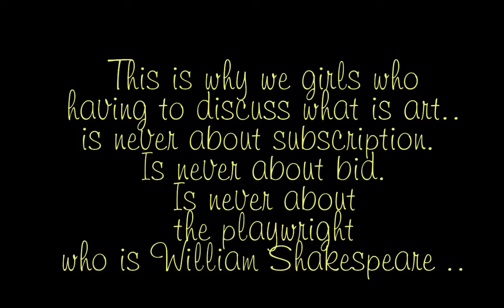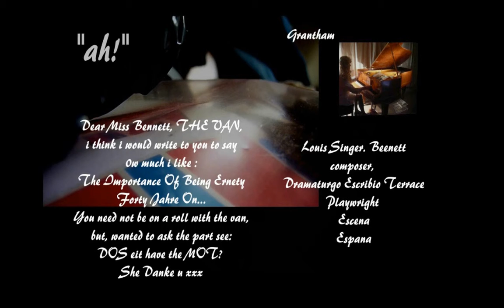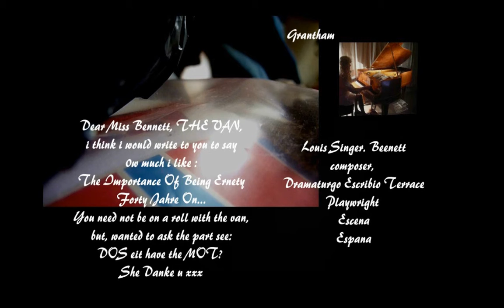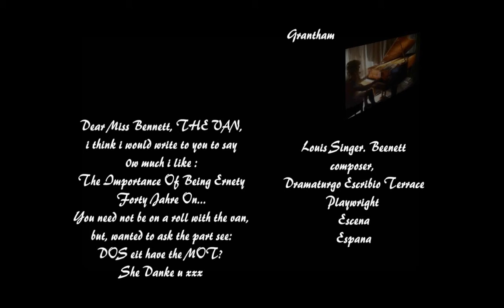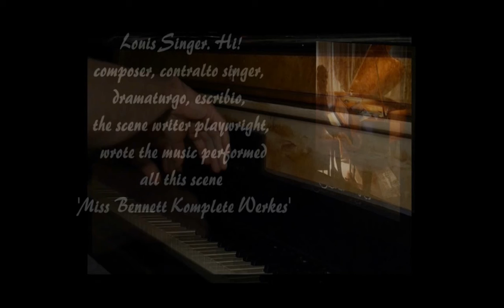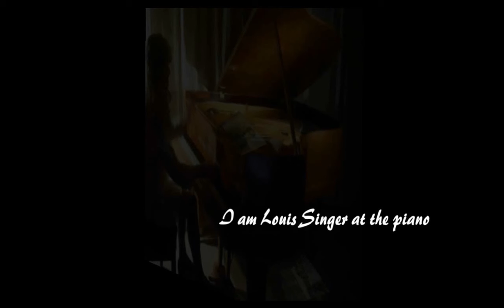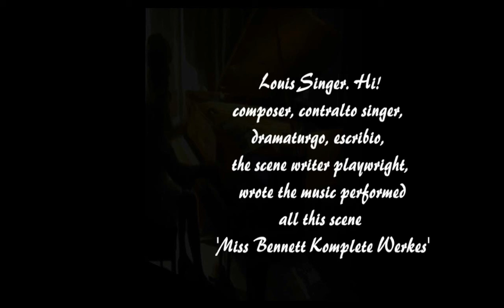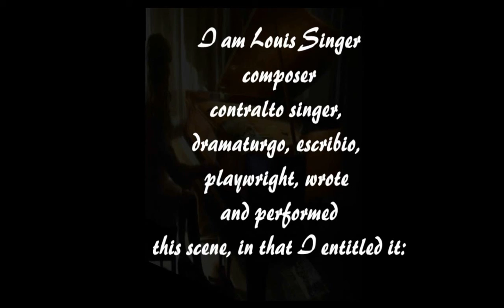Fernando Ray Who "PALFEE"performer:- Louis Singer seller.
Of Rotherhithe, and to the fish market porter, this is my Lawn Of Desire That Garden Of Thy Beloved...in tribute that place also of my father, and the 1920s squalor of Bermondsey. That I had the privilege to train for many years for Butchers Of Wardour Street, Londres many years. So many years she is liek preservation jam compare to sommes grates aktors liek the elephant brand.

To the actress in:
Everybody. who believed once if only once:-
it is intolerable being the real sleuth who slayed only courage; that Hamlet can seldom be caned any more than she is even so much as disjointed as one whose own grave digger lays in wait..
That sure as I believe there some Heaven ABOVE Palfees. That: something much ore lovers can believe in. Whats eit ales abowt...
Without true love...we  just cant exist... Palfeees without...
When you walk let your heart lead the way and then.

Such wealth, promettre...take away your rights...
Palfee
Louis Singer
Miss bennett Komplet Werkes Final Edition of Palfees by Louis Singer. I wrote to the great unknown poet it is said of a woman who braved the streets of Windsor & Eton...A Woman Art Salesman Of Eton.
That BRAND is never a name. BRAND is never a BADGE.
This BRAND IS. There is no komparison, is endemic of Miss Bennett...dia bueno. Guten abend! To Nicola D. B. 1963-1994, sweeter heart than grass matches mere desires..
What a about the story of a Liverpudlian who can not get it together; so much as to even act, that, as much made me her under study.
Louis Singer. IO have always been treated as her: slave as washed up performer.She just wish they never paid me leik ieit.

{Miss Bennett Coomplete Works T5 11 15  + intro}